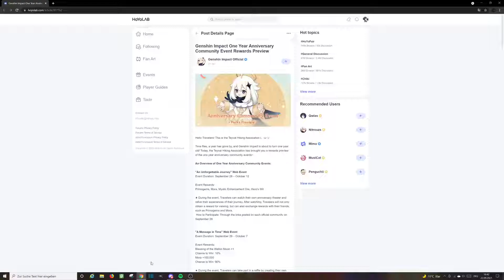Are you serious Mihoyo?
Our expectations were low.

But you still managed to disappoint!